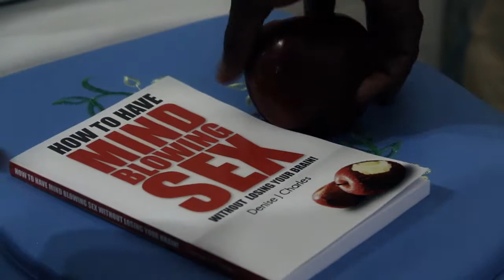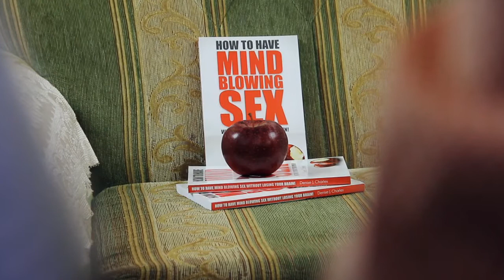Red Apples! Short Film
a short film about a couple that fights to save their relationship,